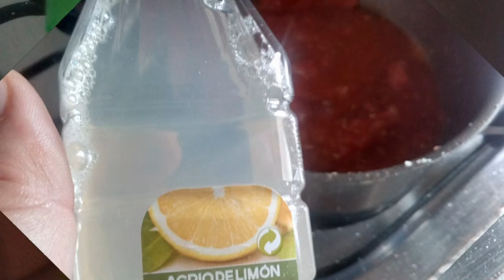Salsa de compota de tomate especiado y encolado e hidrogel de balsámico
Cocina con ideas, compota de tomate especiado y encolado e hidrogel de balsámico bellotero, para acompañar numeroso platos o recetas, en este caso para unas tulipas, creps, croquetas, etc., de morcilla de lustre, negra, de vientre, de sangre, etc., más detalles